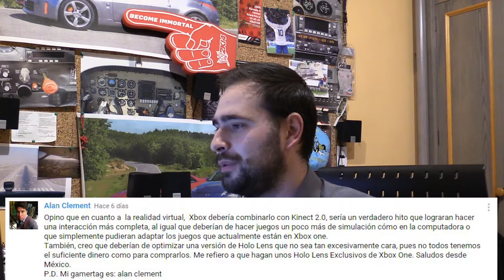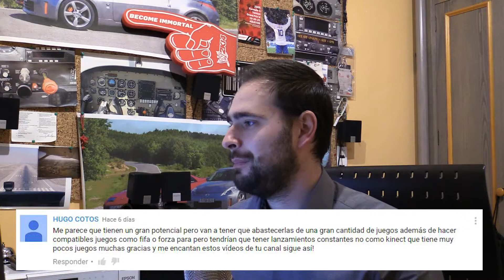Opinión sobre la realidad virtual y pregunta sobre periféricos | LaComunidadOpina25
Conocemos la opinión de los jugadores sobre la realidad virtual, ¿pensáis que es el año de la realidad virtual? Muchas compañías están apostando por ella como Oculus Rift, Hololens, Playstation VR etc. Además te lanzamos una nueva pregunta, ¿Qué piensas de los accesorios, dispositivos que existen hoy en día para las videoconsolas? ¿Qué te gustaría tener en tu consola?

Mil gracias por tu apoyo, como siempre necesitamos tu opinión  para poder hacer cada semana La Comunidad Opina. Cada Like nos ayuda a seguir subiendo contenido al canal.